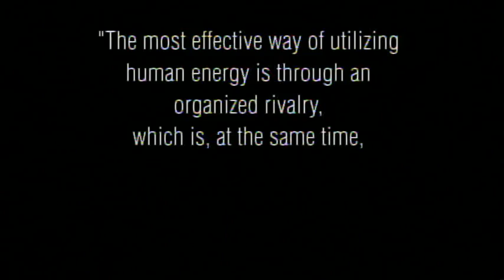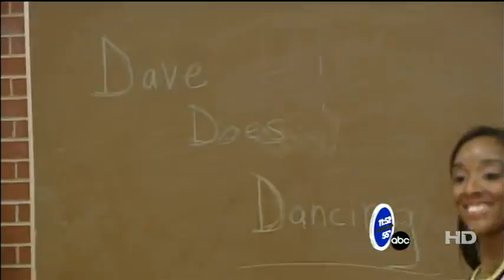WTVG 2011 AP Sports Operation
This is WTVG's submission for the OAPB award for Best Sports Operation.  This year, we covered our local teams all across the country, from the Military Bowl in Washington DC to the Lions in Chicago.  We hosted live pregame shows for Ohio State vs. Michigan, as well as Bowling Green vs. Toledo.  In addition, we did a month-long preview of the US Senior Open at the Inverness Club, culminating with a half hour special the week of the tournament.  Our sports department takes our job seriously, but we don't take ourselves too seriously.  We hope this video conveys our combination of professionalism and entertainment.